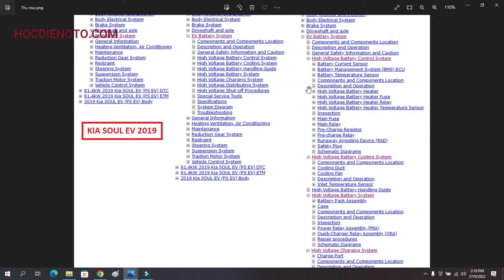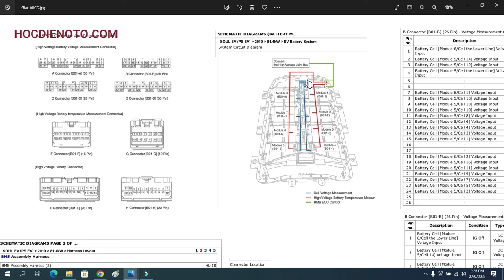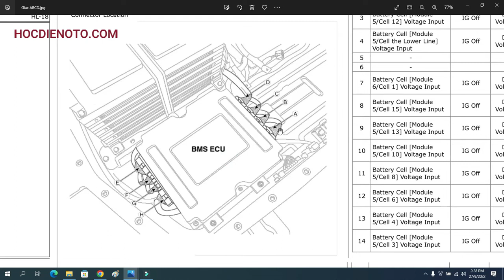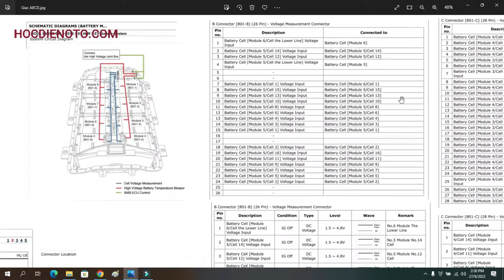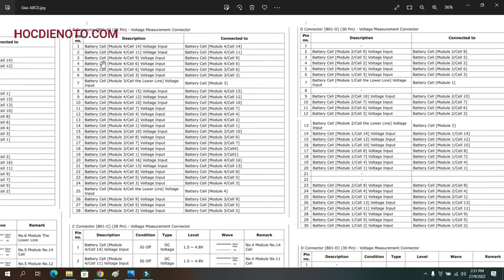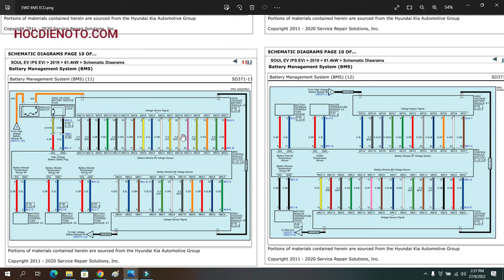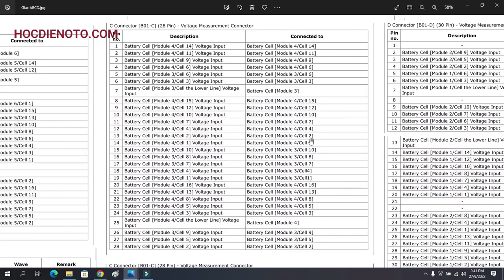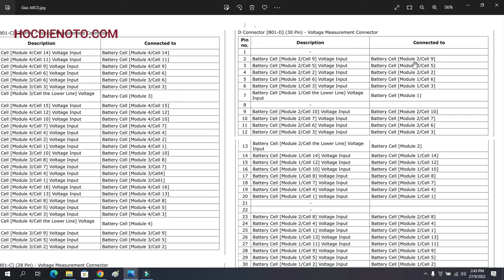Soul EV No12 || Chức năng ghi nhận điện áp các cell của BMS trên xe KIA Soul EV 2019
BMS có 3 chức năng thể hiện ở các giắc nối: Giắc A, B, C, D được kết nối với các Voltage Sensor, có chức năng ghi nhận tín hiệu điện áp của các cells. Giắc F, G ghi nhận tín hiệu nhiệt độ của các module. Và 2 giắc còn lại E, H có chức năng giao tiếp (điều khiển) với các thiết bị, hệ thống khác trên xe.

Để đo điện áp của khối nguồn cao áp (Pack High Voltage) trên KIA Soul EV 2019 sử dụng các cảm biến đo điện áp (Voltage Sensor Signal), các chân này được nối với các giắc A, B, C, D của BMS. Tuỳ theo số cell khác nhau giữa các module mà số chân trên các cảm biến này khác nhau. Cụ thể module số 4, 5 có 16 cells, module số 1, 8 có 14 cells, các module còn lại chỉ có 10 cells.

Điện áp mà các cảm biến này gửi về để biết được điện áp của từng cell là điện áp 1 chiều, có giá trị từ 1,5V đến 4,8V. Cũng có thể xem điện áp mỗi cell (như các bài đầu đã chia sẻ) là từ 2,5V đến 4,3V tương ứng với điện áp của toàn bộ khối nguồn (Pack Assembly) là từ 250V đến 430V.